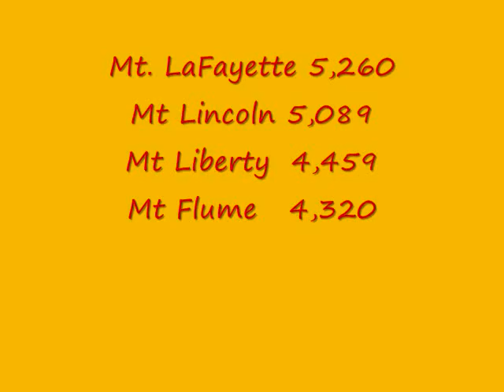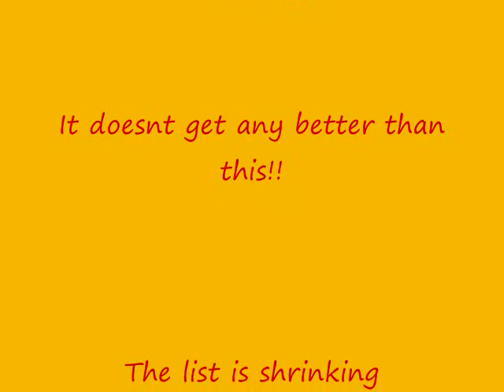Memorial Day Hike in White Mountains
Jay & Sheila's 2nd Annual Memorial Day Hike in the White Mountains.  We hiked 4 four thousand footers on this hike.